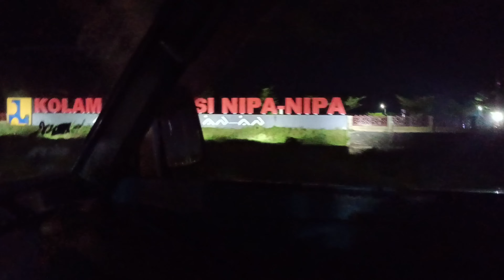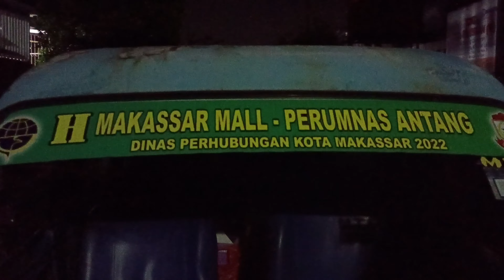Night Trip From the Antang National Housing Complex to Moncongloe Bulu Housing BBS2 Maros | Makassar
Recorded: Friday, May 19, 2023